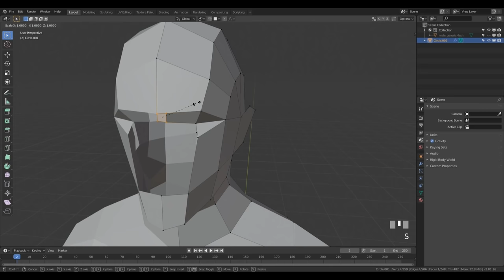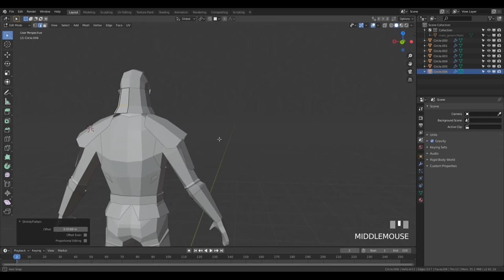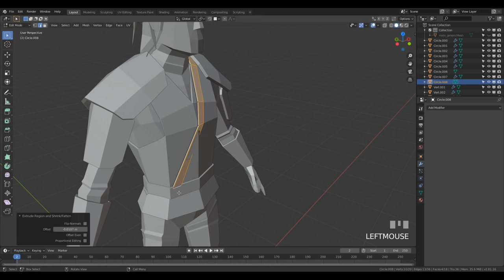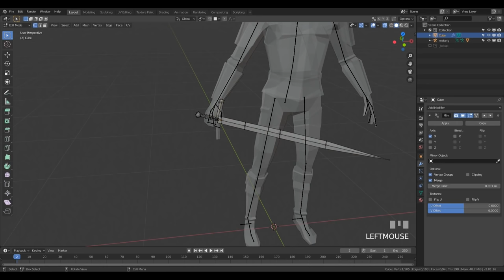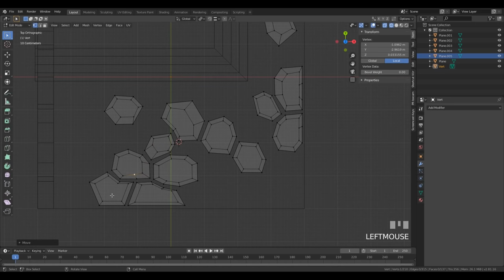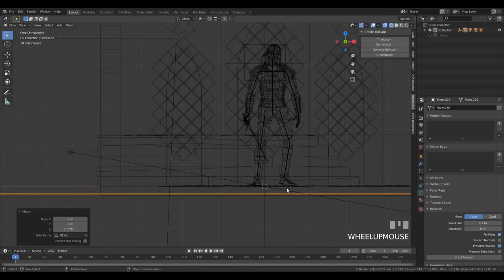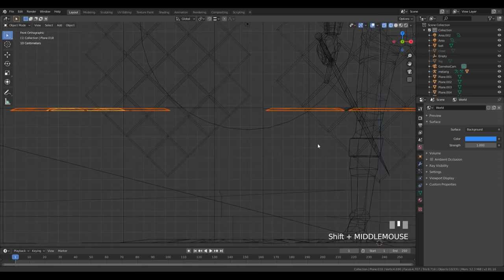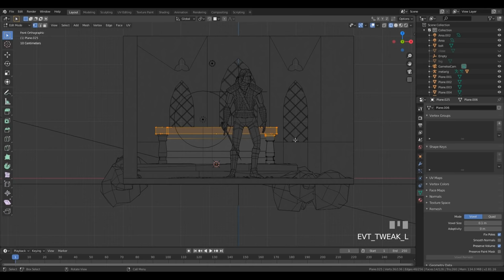Witcher in Blender 2.8 - Low Poly 3D Modeling Tutorial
I first read the Witcher novels in 2003 and immediately fell in love with the world and the lore. I couldn't be more happy, that my favourite theme got one of the best game series there is, and now even the high value production TV series. I binged the whole first season and absolutely loved it. So naturally, my next low poly character scene couldn't be anything else than Geralt himself :) What was your favourite character from the TV show? :)
3D modeling and rendering process video of low poly 3d illustration in Blender tutorial.

If you want to see, how I created the base mesh, you can watch the start of the video here (there is a link to the original high poly base mesh in the description)

Interested in making illustrations like this? I made a course with a detailed explanation of my workflow and all the tricks. And you can use the SUSHIAPPRENTICE code at the checkout to get additional $20 off. Awesome right?